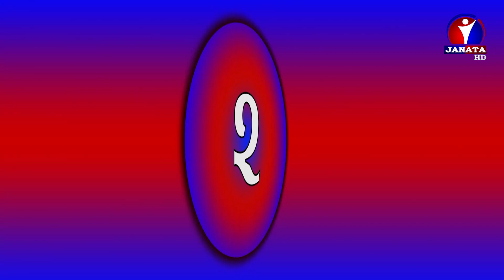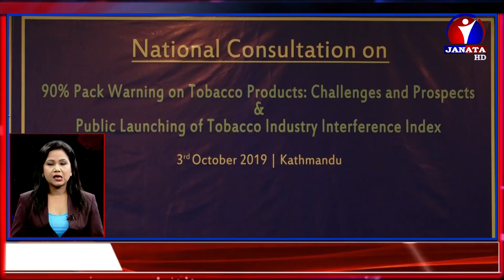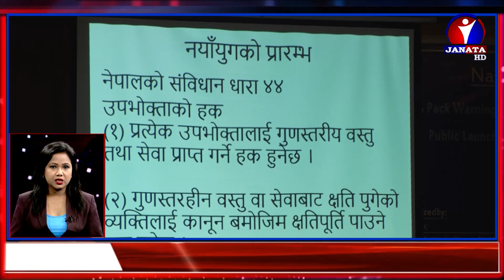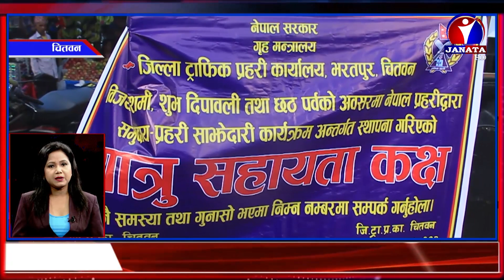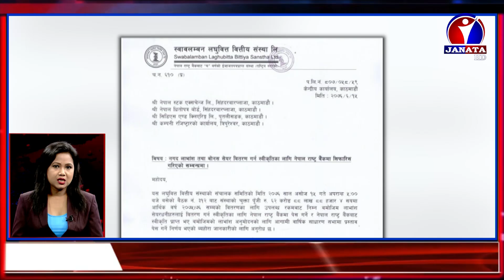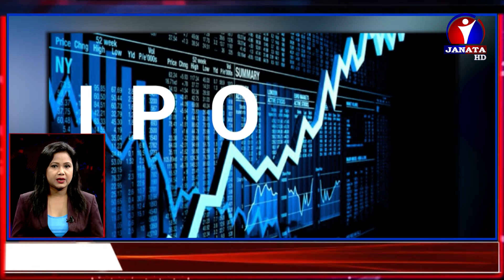शत % समाचार || 2076 Ashoj 16